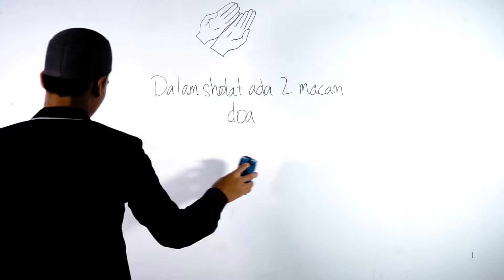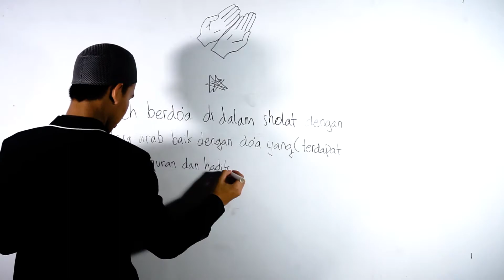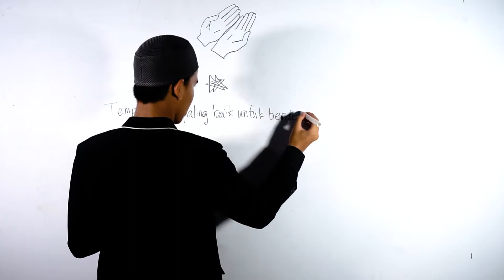Hukum berdo'a selain bahasa arab? / Bolehkah berdoa selain berbahasa Arab?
Ngaji Animasi yang selalu kami hadirkan semoga memberi manfaat kita semua baik di Dunia dan di Akhirat, karena lewat ngaji animasi ini memerpadukan antara seni dan hukum" islam, Mari belajar hukum - hukum Islam lewat video ini! simak video ini dan jangan lupaLike, Comment, dan Subscribe!